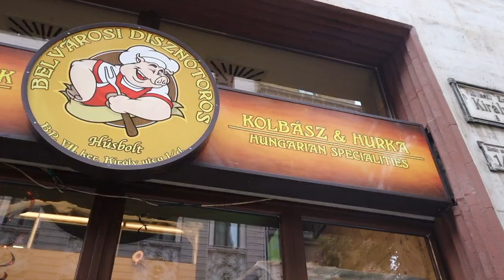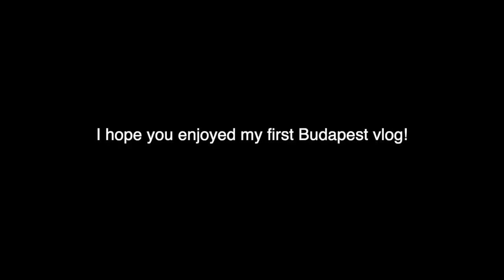My First Impressions of Budapest | What Surprised Me As A British Tourist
Welcome to the Budapest mini-series!! 🇭🇺

On today's video, I explore the Hungarian capital - Budapest! I do a free walking tour around the city, try some local Hungarian food and go on a night cruise on the Danube River!

The next video is 'What Can You Do For FREE In Budapest?' - who's excited to see this vlog?!